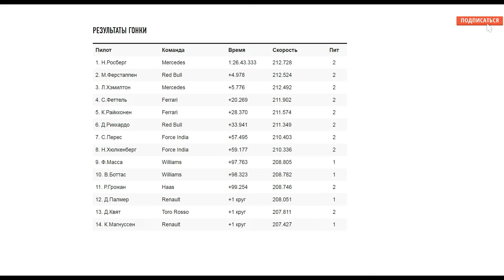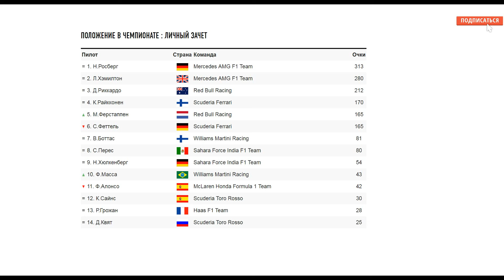Формула 1. Mercedes третий раз подряд стал обладателем Кубка Конструкторов. Нико Росберг победил в к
Формула 1. Mercedes третий раз подряд стал обладателем Кубка Конструкторов. Нико Росберг победил в командном зачете чемпионата
Поддержи развитие канала:
Яндекс Деньги:
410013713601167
WebMoney :
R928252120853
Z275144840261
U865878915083